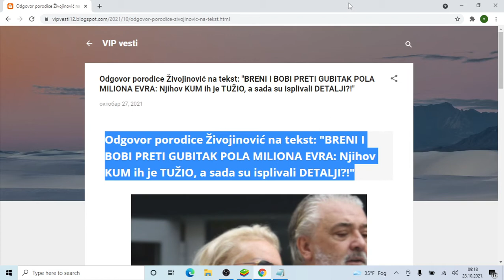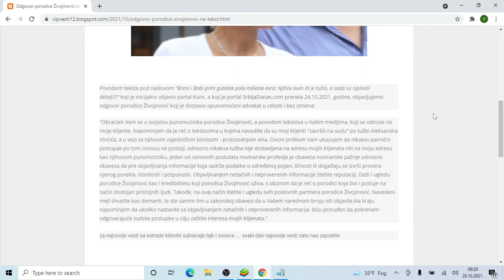Odgovor porodice Živojinović na tekst BRENI I BOBI PRETI GUBITAK POLA MILIONA EVRA Njihov KUM ih je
paparazzo lov,
estradne vesti,
estrada,
estrada novo,
estrada najnovije,
vesti estrada,
poznati,
vip,
vip vesti,
estradni tracevi,
svet poznatih,
dzet set,
vesti,
balkan,
srbija,
novosti,
svet,
dogadjaji,
politika,
sport,
zabava,
saveti,
vucic,
kosovo,
putin,
taci,
jugoslavija,
zdravlje,
info,
radio,
tv,
internet,
mediji,
lavrov,
nato,
najnovije vesti,
nove vesti,
vesti danas,
srbija online,
crna gora,
srbija online youtube,